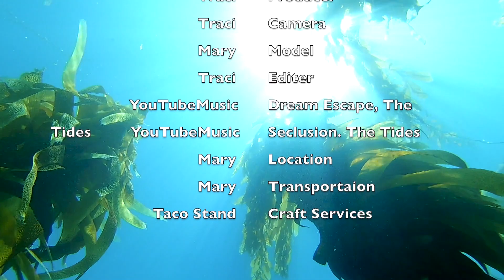Cresent Bay Scuba Dive 8-2020: 1st time using my Tovatec underwater camera.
This video is about scuba diving Cresent Bay 8-2020 at an unknown tide during the day.  It was a hard to find parking.  Suit up by the car and walk into the water from shore.  The tides don't seem to ruin a dive plan as even low tide has ok visibility.  Over 10 feet in Southern California seems to be ok viz unless you go to the islands.  Enter and immediately an abundance of healthy happy aquatic life will greet you.  The entire area seems to be an MPA which is awesome for blowing bubbles.  The California Eel was a crescendo for me.  So much info on this spot.  Go have fun.